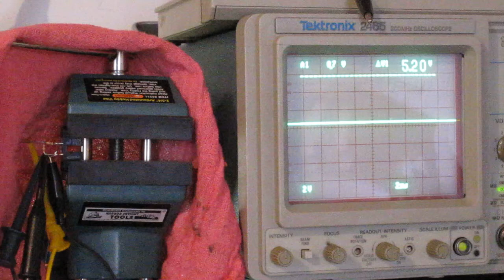Opto Interrupter Demo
Shows the behavior of an opto-interrupter sensor with an NPN phototransistor.  Emitter tied to ground, collector pulled up through 2.2K ohms to +5V.  Note that the output is analog.  This particular detector does not have a Schmitt output.